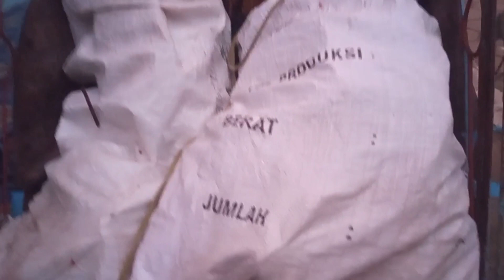Beruntung kah mulung rongsokan hari ini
Belum beruntung mulung rongsokan hari ini tp alhamdulillah masih dapat seng 5 kg yg harga nya masih mahal Rp 2000 / kg.
Assalamu'alaikum . SHOFI RONGSOK adalah canel YouTube seputar dunia usaha rosok kususnya rosok keliling.
Rosok keliling yang sering membahas rosok rongsokan baik cara mendapatkan,cara bongkar, cara dapat pelanggan .
Jangan lupa di subcreb dan bunyikan loncengnya ting ting 🔔🔔🔔 supaya gak ketinggalan video baru saya? Sub_confirmation=1